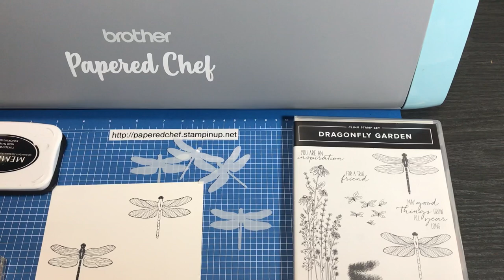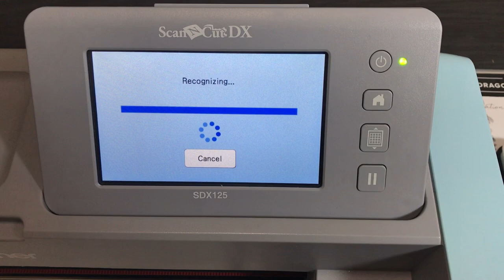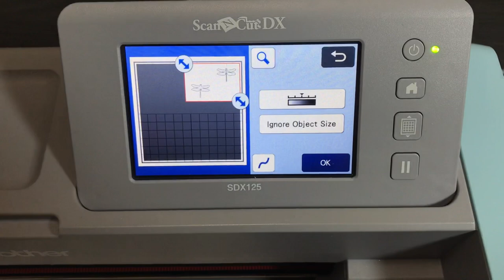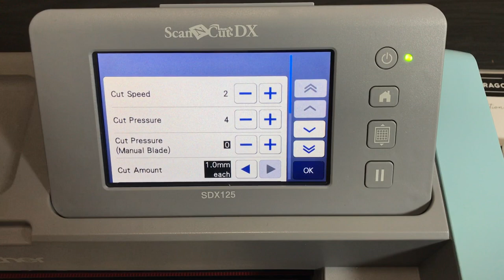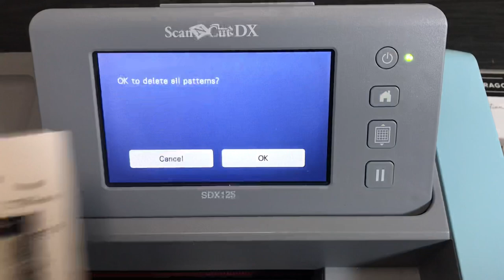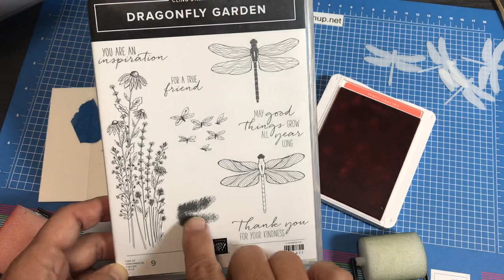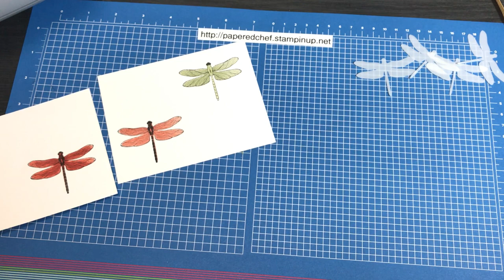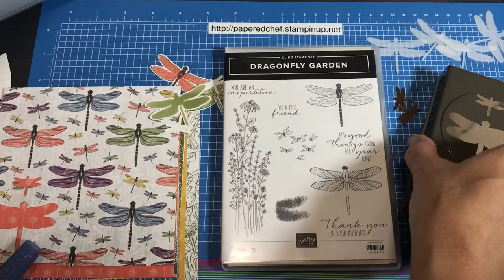Brother ScanNCut Tips & Tricks - Mylar Dragonfly Stamping Mask - Dandy Garden Suite by Stampin’ Up!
In this tutorial, you will learn how to use your Brother Scan and Cut to create a Mylar stamping mask. This tutorial is based on the ScanNCut SDX125. The stamp set we are using is Dragonfly Garden by Stampin' Up!

Mylar Stencil Sheets
Brother ScanNCut SDX125E

SDX125 Settings used for cutting Mylar Stencils
Blade Depth = Autoblade
Cut Speed = 2
Cut Pressure = 4

ScanNCut2 CM350 Settings used for cutting Mylar Stencils
Deep Cut Blade Depth = 4
Cut Speed = 2
Cut Pressure = 3